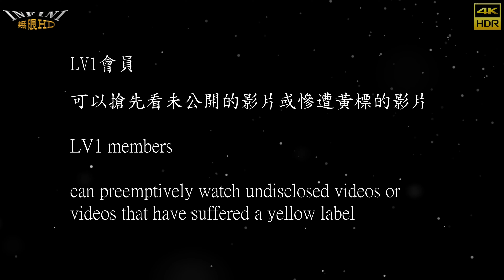【無限HD】棋棋 滑滑 芽芽 Uta 牛牛 艾雯 毛兒 小Q 兔兔 妞妞 38(4K 60p)@里港慶慈宮慈惠堂【全球百大美女 The 100 Most Beautiful Faces】